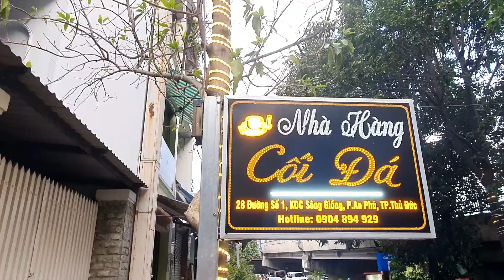Sinh nhật xbo 24/6/2022